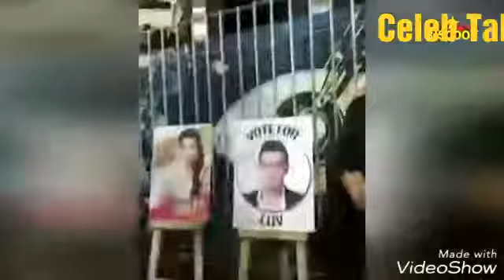Hine Khan cries harassed Badly by fans During Bigg Boss11: Mall Task|| Celeb Talks|| Read in Desptin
Bigg Boss11:Contestant Appeal for Votes in Inorbit Mall but task cancelled in Midway due to crowd.